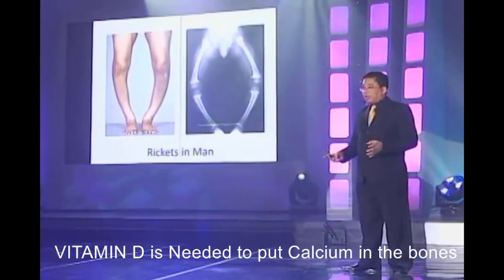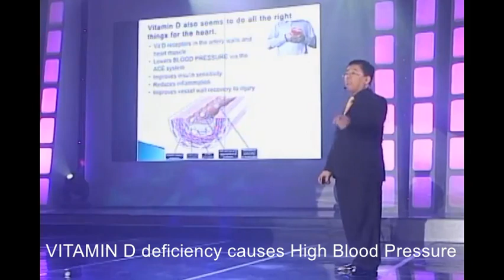Dangers of Vitamin D Deficiency by Doctor Albert Asprec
Anu-ano ang mga panganib ng kakulangan sa Vitamin D? Anu-anong mga sakit ang maaaring makuha kapag hindi ka makakuha ng sapat na Vitamin D bawat araw?